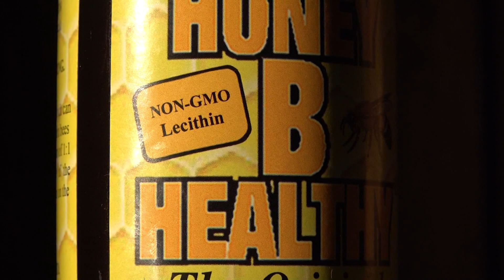Honey Bee Preference Plain Sugar Water over Honey B Healthy essential oils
This one is for those who disliked the music and narration,
Same test, different camera, no narration or music as requested.

Test parameters:

Four- one quart honey bee feeders
All filled with the same 2 to 1 sugar to filtered water mix.
As marked, 2 of the 4 Bee Feeders have been thoroughly mixed with 1 teaspoon each of Honey B Healthy "Feeding Stimulant With Essential Oils"

Our honey bees overwhelmingly preferred the 2 to 1 Sugar water mix that did not have the Honey B Healthy added.
After first consuming the sugar water, then they continued to feed on the sugar water with Honey B Healthy added.

What's in Honey B Healthy?
From the bottle label:
"Sucrose, Water, Spearmint Oil, Lemon Grass Oil, and Lecithin."

The 16 ounce bottle of Honey B Healthy for this test/demonstration was purchased on Amazon (see link at top of video description).
The purchase price was $29.50 plus shipping. Sold by Laura's
Bees.

The entry feeders shown in this video are also sold on Amazon
I hope someone else lists these drinkers on Amazon as the current seller has overpriced them and is charging a lot for shipping, Prime shipping not available. IF someone out there starts selling these drinkers on Amazon with Prime, I will change my links asap.

There have been no published scientific studies regarding the health claims of additives such as Honey B Healthy or Pro Health bee feed stimulants that I was able to find. If there are any more warm days to be had this season, I will also be testing Pro Health.

IF you know of a viable study which has been done or is ongoing, please feel free to post your link in the comments.

We are a participant in the Amazon Services LLC Associates Program, an affiliate advertising program designed to provide a means for us to earn fees by linking Amazon.com and affiliated sites.